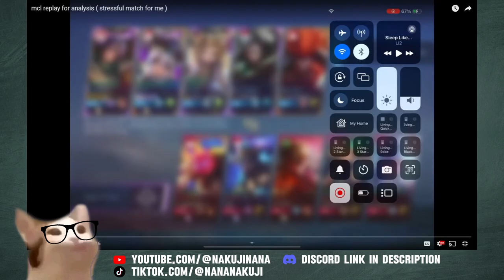Lets analyze Top SG Gusion MCL gameplay against Early comp | Gameplay Analysis EP 2 | Mobile Legends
In this video, the cat will analyze his chat's Gusion gameplay in MCL based on knowledge, experience and expectations from an Immortal rank Jungle as well as Gold laner.